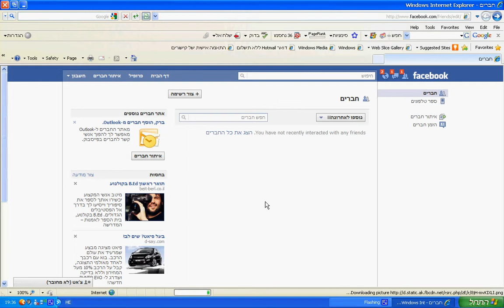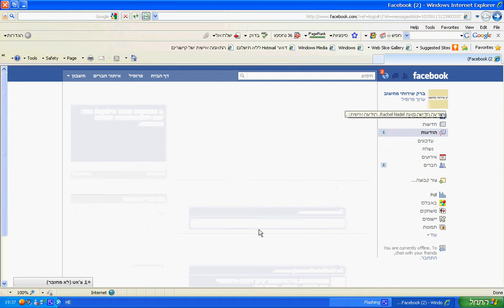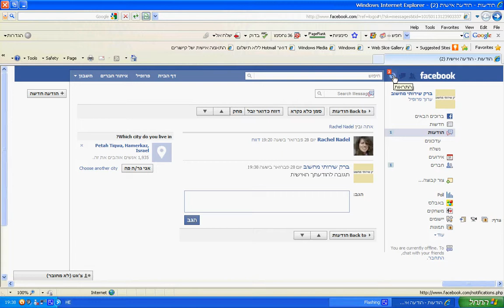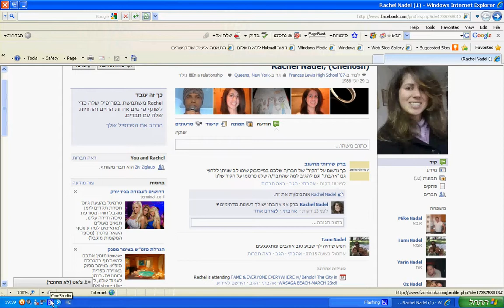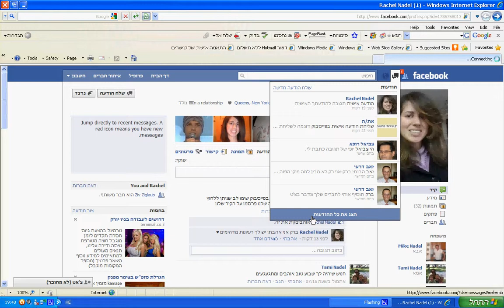קיר הודעות התראות וצירוף חבר חדש בפייסבוק מדריך מס' 4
במדריך מס' 4 הזה אסביר על הקיר בפייסבוק על כיצד לשלוח הודעות בפייסבוק, על צירוף חבר חדש בפייסבוק ועוד... הסרטון מוצג לשם ידיעה והרחבת הידע בלבד